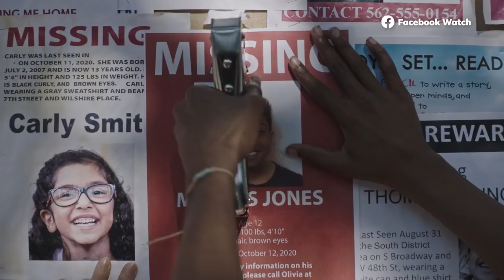KINDERFANGER SERIES TRAILER (2020) | Crypt TV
Not all of us stopped believing in monsters.